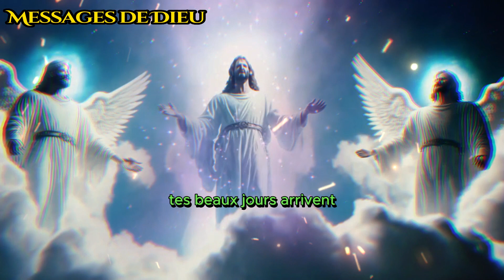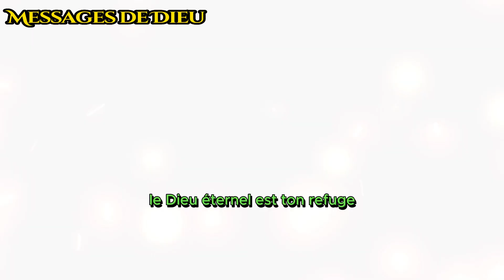💌Les anges vont vous surprendre ce soir en voulant vous dire... Ouvrez ce message maintenant 💌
🕊️ Les anges se réjouissent de vous le dire... 💌 Ouvrez ce message maintenant ✝️

Le 333 est un message angélique incroyable qui résonne avec une puissante émotion. Il indique que vous avez des protecteurs invisibles très forts qui veulent que vous soyez pleinement conscient de leur existence bienveillante. En numérologie des anges, on les appelle les Maîtres Ascensionnés. Ils sont là pour vous, prêts à vous soutenir dans les moments difficiles et inextricables de votre vie. N'hésitez pas à leur demander de l'aide, car ils seront certainement à vos côtés, vous guidant et vous entourant de leur amour céleste.

💠 DÉCRET PUISSANT : Mon cœur est connecté au cœur de Dieu ❤️ Ma nature est Divine‼️

Dimanche, le jour de la fréquence maximale de l'Archange MIGUEL, celui qui est comme Dieu ✨💙

💙 Protection 💙 Foi 💙 Volonté 💙 Puissance

👼 Les Anges Sont Heureux de Vous le Dire... Ouvrez ce Message

 | Le Message de Dieu Pour Vous Aujourd'hui

🙏 Bienvenue sur la chaîne ANGES MESSAGER. 🎶

Laissez la magie des anges envahir votre cœur et votre âme, car ils sont là pour vous guider vers un avenir plein d'espoir et de bonheur. Ouvrez votre esprit à leur présence bienveillante et sentez leur amour céleste vous envelopper de paix et de réconfort. Vous n'êtes jamais seul, car les anges veillent sur vous, prêts à vous soutenir dans chaque étape de votre voyage. Faites confiance à leur guidance divine et laissez-vous conduire vers un avenir radieux, rempli de bénédictions et de miracles. 🙏💫

👼🏼 FAITES LA CONNAISSANCE ET DÉCOUVREZ L'ARCHANGE MIGUEL 💙 CONNECTEZ-VOUS À LUI ET VIVEZ UN GRAND CHANGEMENT DANS VOTRE VIE ✨